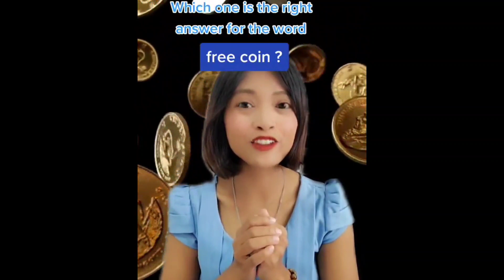Thai tone confusing 1️⃣0️⃣7️⃣-study &coin เรียน & เหรียญ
Learn Thai 1 minute⏰

Support Kroo Nun in google review by giving star and comment

Contact Kroo Nun :
Skype : Speakthaieasy
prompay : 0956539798